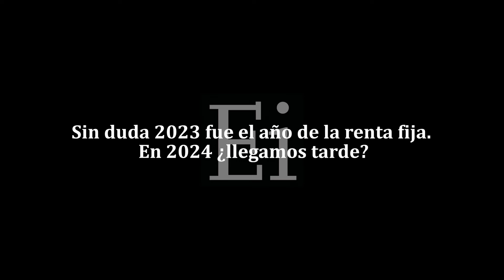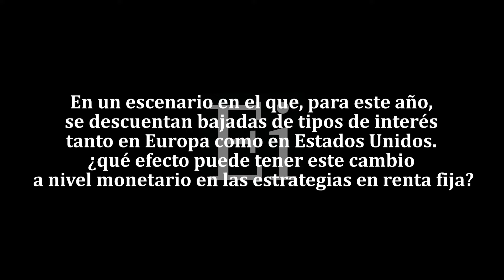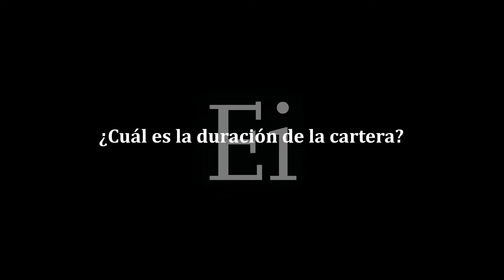La deuda financiera está en el mejor momento, incluyendo la subordinada y los CoCos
Ignacio Dolz de Espejo, director de soluciones de inversión de Mutuactivos, analiza las oportunidades que ofrecen los mercados de renta fija en 2024 y los últimos movimientos en Mutuafondo FI. El fondo aumenta el peso en deuda financiera, incluyendo los CoCos, y aumenta su liquidez para tener “pólvora” y comprar en cuanto haya una corrección.